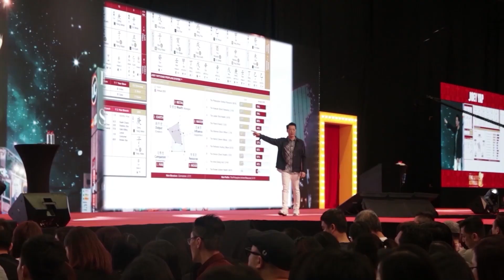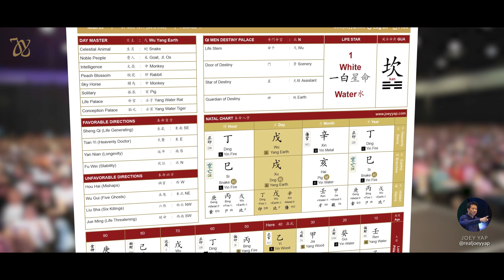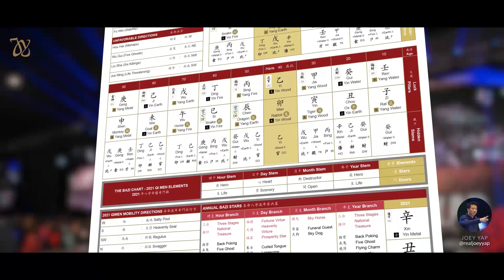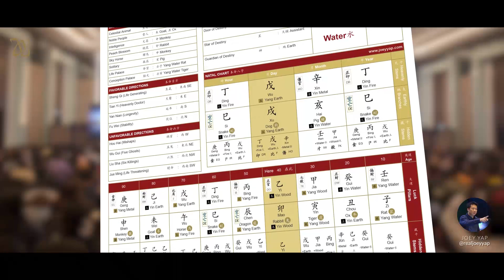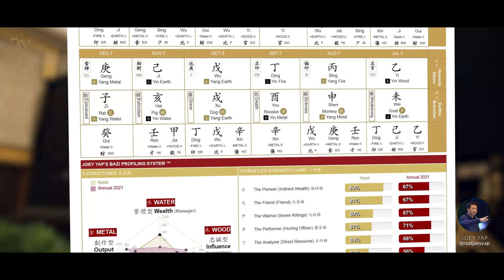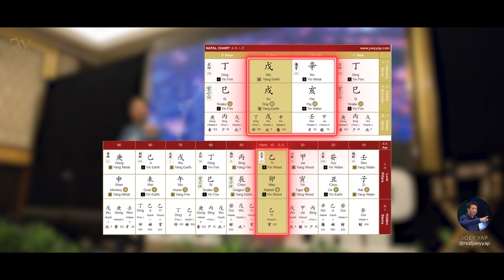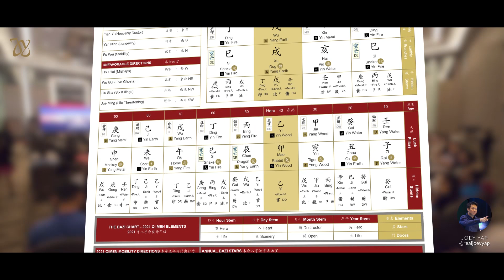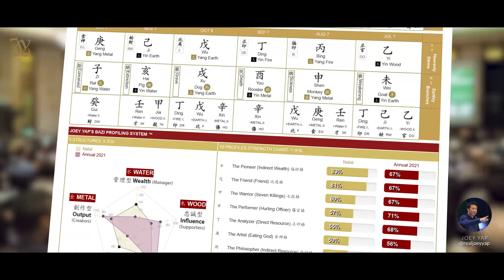Why Your Business Isn't Profitable (And How To Change That)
Did you know that Uber, Slack and Grab have yet to turn a profit?
Starting a business is actually the easy part. The tough part is making it profitable.
Many popular companies like WeWork, Moviepass and Pebble smartwatch achieved widespread popularity, but ultimately shut down as they failed to translate this into sustainable profit.

In today's video, I explore the same problem from the perspective of a small businessowner. Their story is a common one: they love what they do and give it everything they've got, yet their profits have barely improved after several years of hard work. Losing your time and money is one thing, but losing your passion is incredibly demoralizing.

Feeling like you've failed at your biggest goal in life makes it hard to see the options.
But there's actually six key things that you can do right now that will turn your business around and pump up both your profits and passion. The first is to understand that popularity doesn't automatically translate into profit.  You'll need to develop business acumen and learn how to target customers willing to pay a profitable price, instead of letting your customers profit off you.